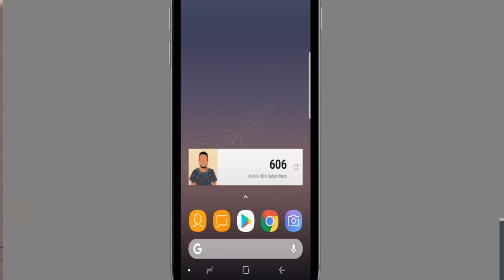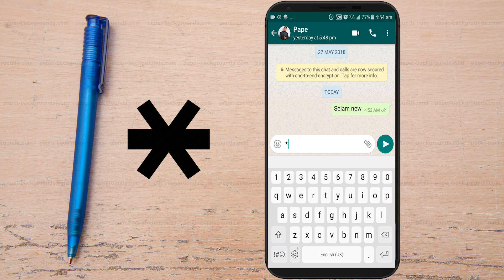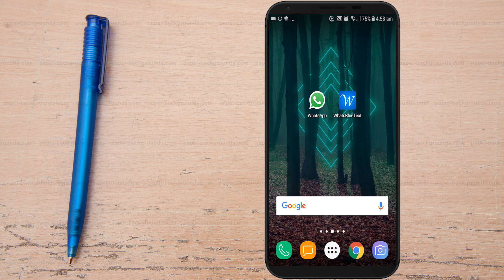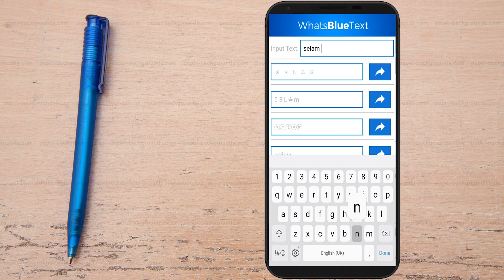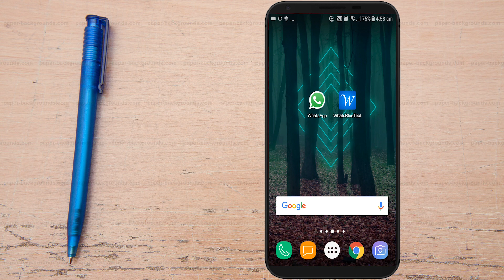How to Send WhatsApp Messages in Different Fonts Style(ዋትስ አፕ ፎንት )